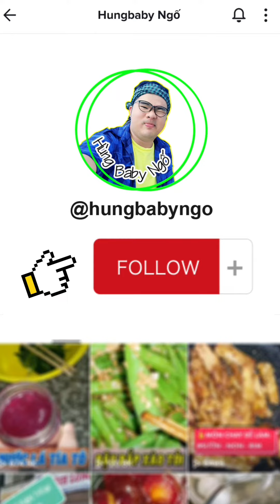Cách làm trứng muối siêu nhanh cấp tốc 2 ngày là ăn được liền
Món trứng muối là một trong những nguyên liệu có vai trò quan trọng làm nên nhiều món bánh ngon, hấp dẫn. Thông thường, để làm được một mẻ trứng muối chất lượng, bạn phải mất khoảng 3 đến 4 tuần. Tuy nhiên, với cách làm trứng muối cấp tốc mà hôm nay mình làm thì chỉ sau khoảng 2 ngày là bạn đã có được những quả trứng muối thơm ngon rồi
© Bản quyền thuộc về Hungbaby Ngố
© Copyright by Hungbaby Ngố ☞ Do not Reup